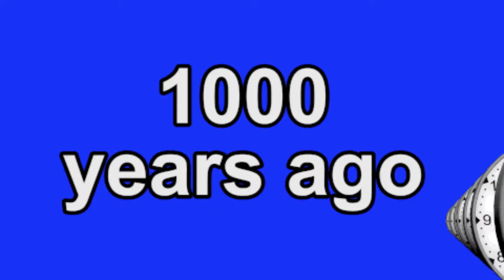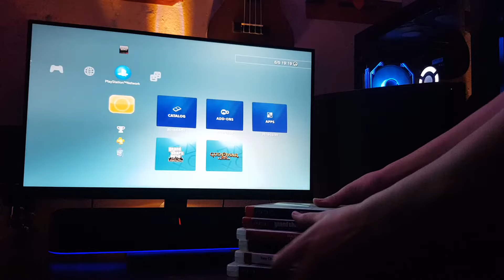I BOUGHT A PS5 IN NEPAL FOR GTA 6 !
Heloo guys...yo video shoot vako 1month vaye sakkyo but aaja upload hudai xa hope you guys would enjoy as always. malai description lekhna aaudena byeee !!

Welcome to WagerNischal – This channel is your go-to for pure entertainment. 🎮😄🇳🇵